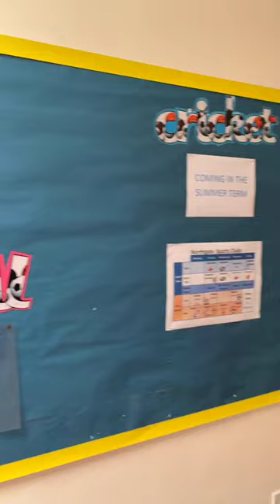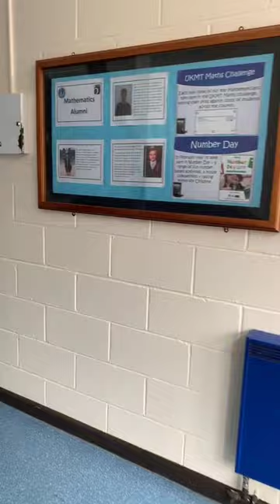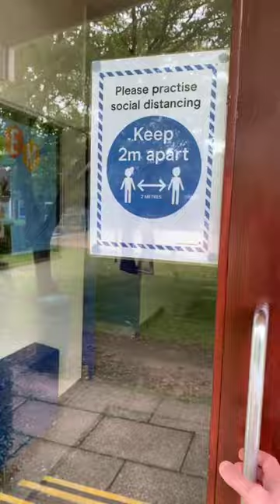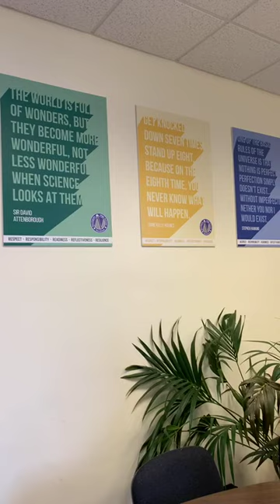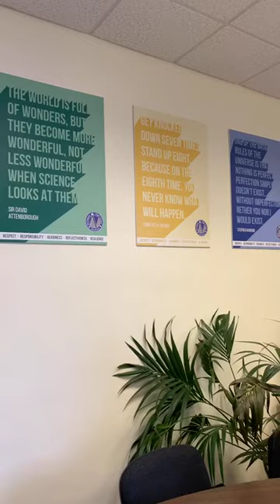Northgate High School walk-through Tour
Guided tour of Northgate High School with Mr Darlow, Assistant Head.
The tour includes information for new Year 6 students and a chance to meet key members of staff.